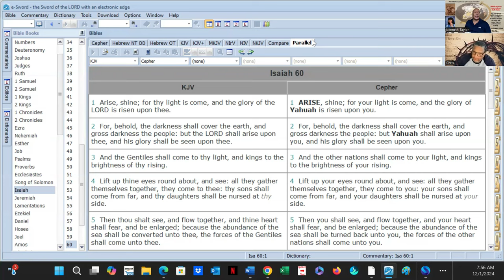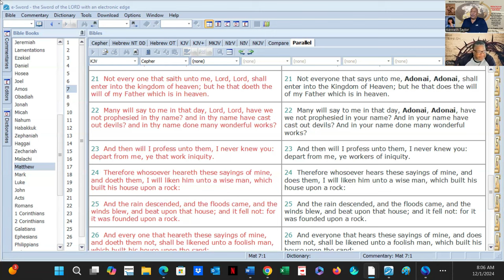Yahusha is His Name. He was sent to Redeem Us in the Gospel. Jesus' Name 1st Seen in KJV 1789 Pt B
Yahusha is a translation from Hebrew letters
When it comes to the son of Yahuah – the ben Elohiym - there are many names being taught today. Most in the English speaking world say Jesus, but we know that the latin Iesu (pronounced yeh-shu) was spelled Jesu (pronounced yah-su) in the German, which was brought into England with the rise of the Germans William and Mary following the Glorious Revolution of 1689, and thereafter mispronounced Jesu (jay-su) by the British, who would come to marry the Germanic mispronunciation Jesu with the English tradition of Iesus to arrive at the name Jesus, as published in the 1789 Benjamin Blaney version of the King James Bible.
We have therefore elected to publish the name Yahusha, in the first instance because it is the most accurate transliteration of the name given to the Messiah, as he was given the same name as Husha / Yahusha son of Nun, whom the English world has always called Joshua. The name Yahusha means I AM HE who avenges, defends, delivers, helps, preserves, rescues, saves, brings salvation, your Savior, who brings you to victory.

Vision Statement - Kenny Taylor - World Overcomers Christians Ministry (WOCM) . As we proclaim Yahusha, the Christ, as head of the church and the manifested Word of Yahuah, our goal is to teach the Word of Yah distinctly so that it may be applied to our everyday lives practically and effectively, thereby being transformed into World Over Comers - changing our immediate world and all those with whom we come into contact, by planting the incorruptible seed of Christ into people’s hearts and believing Yah (God) will give the increase! Ministry Motto Rev 12:11 And they overcame him by the blood of the Lamb, and by the word of their testimony, and they loved not their lives unto the death.